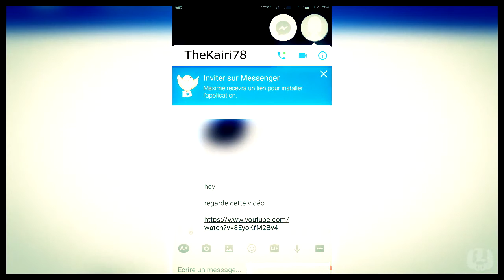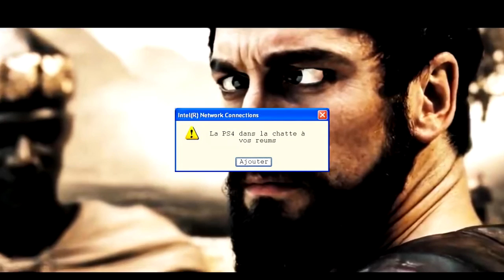FrYTP - 300 nuances de merde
Hey salut à tous les amis c'est David LaFarge Pokémon.. Coucou Swan !

N'hésitez pas à m'envoyer des messages privés pour une quelconque demande de vidéo, j'étudierai avec SOIN et AMOUR votre proposition.

Musique(s):
Finger Music - Ultra (Epic Intense Hybrid Action)